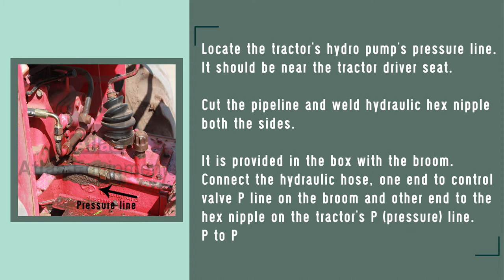How to install hydraulic broom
Easy step by step video to install hydraulic broom. Product details

Atlas is India based manufacturer and exporter of hydraulic road sweepers.